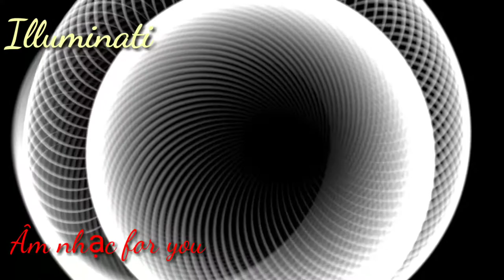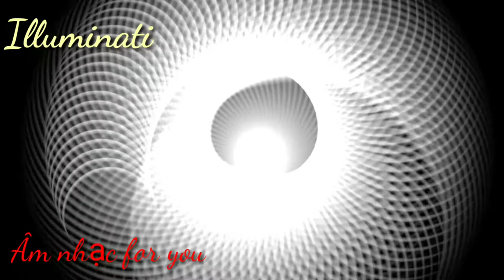Illuminati (EM nhạc gây nghiện không bản quyền)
Link. mp3 ❤️❤️❤️